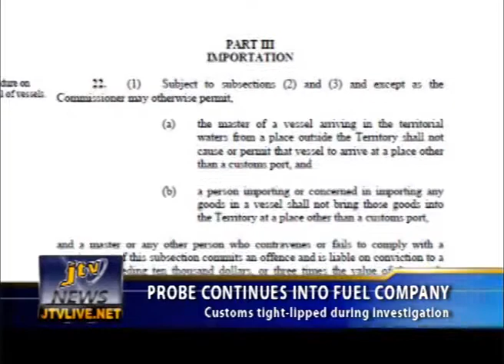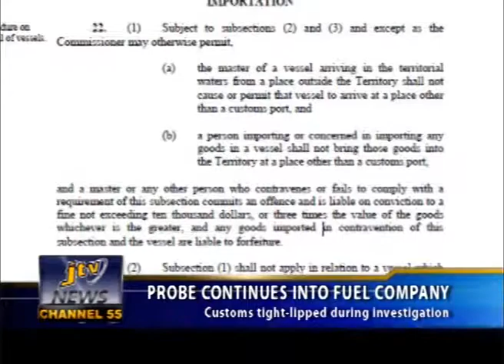PROBE CONTINUES INTO FUEL COMPANY